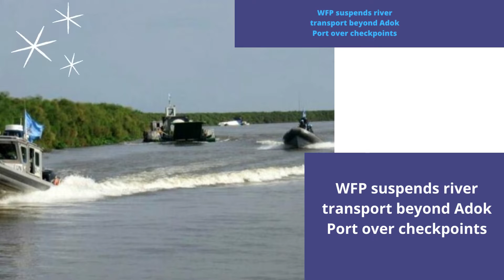South Sudan WFP suspends river transport beyond Adok Port over checkpoints